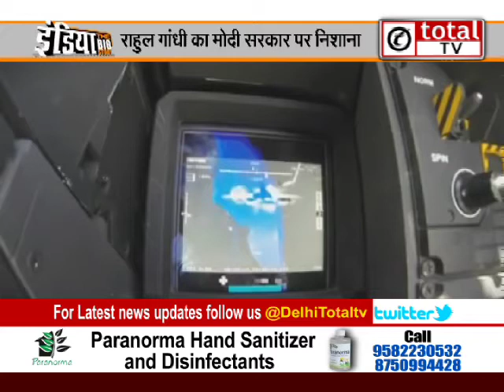Rahul Gandhi ने Rafael को लेकर मोदी सरकार को फिर घेरा, खजाना चुराने की कही बात !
RahulGandhi ने Rafael को लेकर मोदी सरकार को फिर घेरा, खजाना चुराने की कही बात !